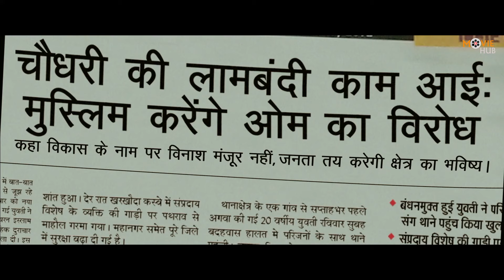मैं किसी और की अमानत हूँ | मुस्लमान लड़की की खौफनाक कहानी | शोरगुल मूवी का जबरदस्त सीन | Shorgul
Watch This Movie scenes of Bollywood Super hit Thriller drama Hindi movie "Shorgul"(2016), starring Jimmy Sheirgill, Ashutosh Rana, Suha Gezen, Eijaz Khan, Sanjay Suri, Narendra Jha, Hrishitaa Bhatt, Deep Raj Rana & Others. Music By Lalit Pandit. Directed By Pranav Singh and Jitendra Tiwari.